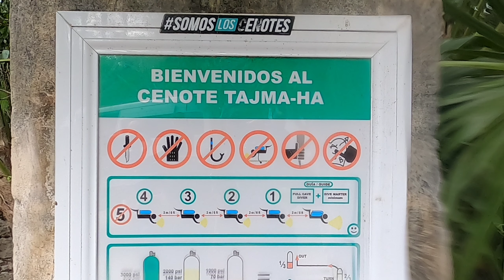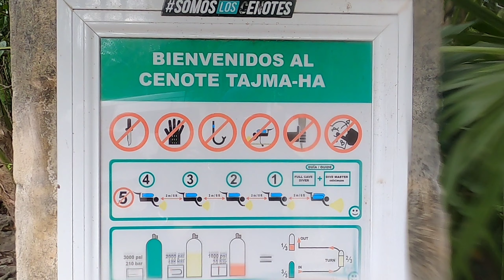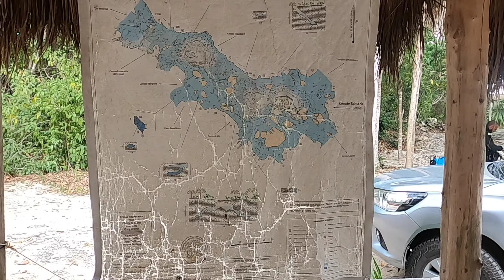Diving Cenote Tajma Ha Yucatan Quintana Roo Mexico 🇲🇽 🤿 26.01.2023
Music Blanka - Solo (Audiosoulz Remix) by @WarnerMusicPoland